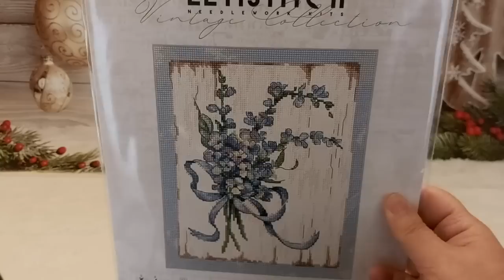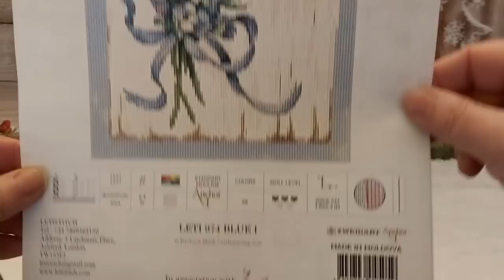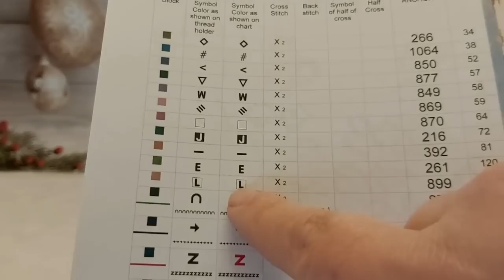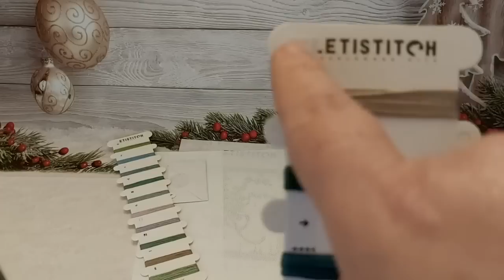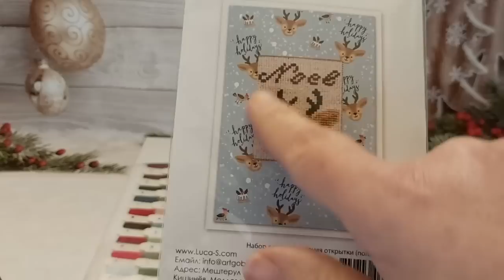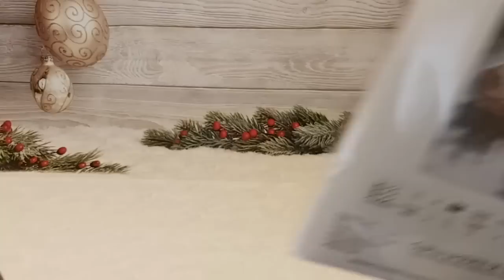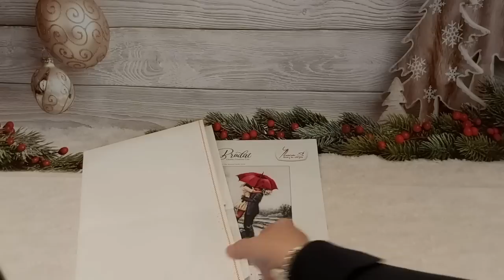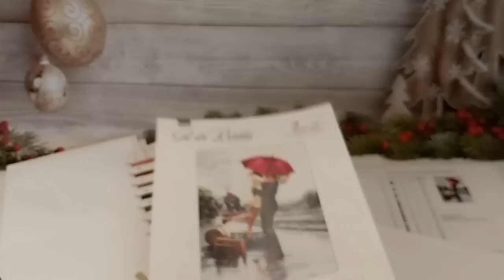🧵🎄Novedades punto de cruz ✂️ Letistitch y Luca's 🧵🎄